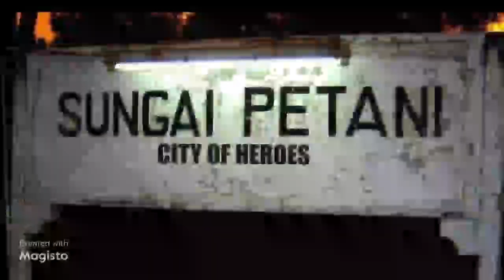SUNGAI PETANI KU OUR SPECIAL PLACE JOM BALIK RAYA 2023 1444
JOM BALIK RAYA

Sungai Petani KU

Our Special Place

SUNGAI PETANI KU MEMORIES.

Salam Sejahtera
Para Sahabat Di Perantauan.
10 Ramadhan 1444
1 April 2023.
Selamat Menyambut Ramadhan 1444 & Syawal Yang Bakal Menjelma Dalam 3 Minggu Lagi.
Pejam Celik Syawal Menjelma.
Mengikut Kalendar
Aidil Fitri Pada
22 April 2023.
Sudahkah Anda Merancang Cuti Anda.

Sungai Petani KU
Sentiasa Menanti Kepulangan Mu.

Ibrahim Ioba Iobasen Pro IOBA IOBA HOUSE Don Ioba Seperti Biasa Akan Meraikan Aidil Fitri 1444 Dengan Cara Tersendiri Pada Hari Raya Ketiga Pada 24 April 2023.

THE COUNTDOWN BEGINS:

AIDIL FITRI 1444:
22 HARI LAGI

IOBA RAYA:
25 HARI LAGI

RANCANGLAH PERJALANAN & PERTEMUAN ANDA BERSAMA FAMILI & SAHABAT HANDAI.